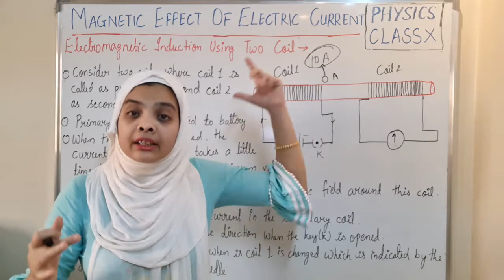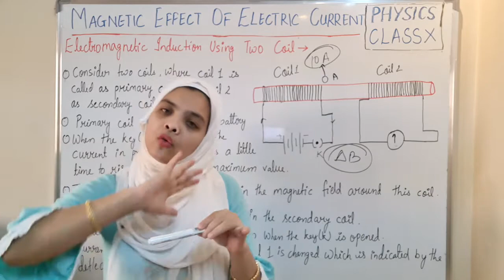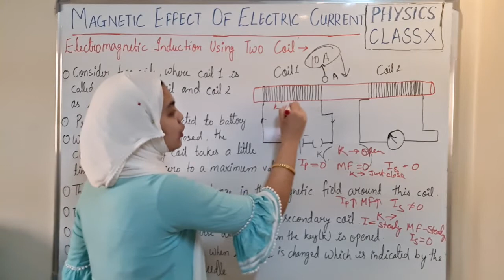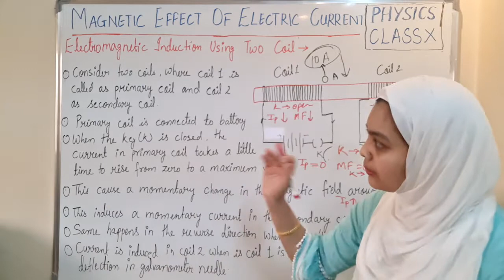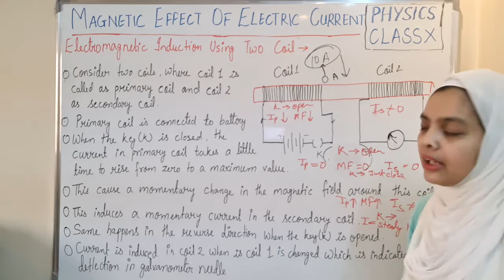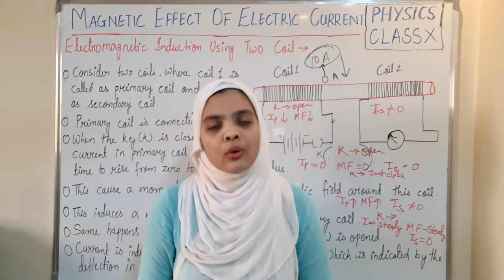Physics/Class 10th/MAGNETIC EFFECT OF ELECTRIC CURRENT/ELECTROMAGNETIC INDUCTION USING TWO COILS